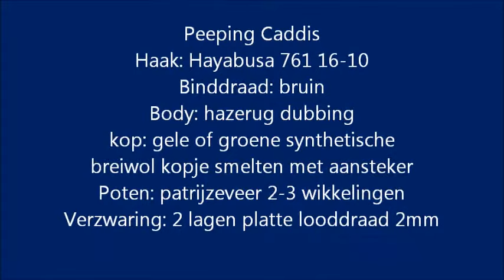peeping caddis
vliegvissen